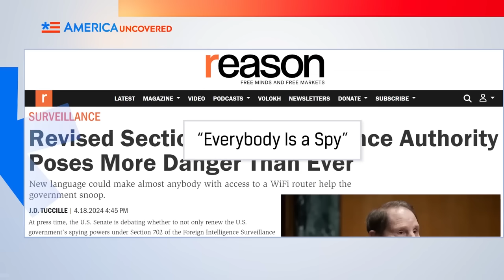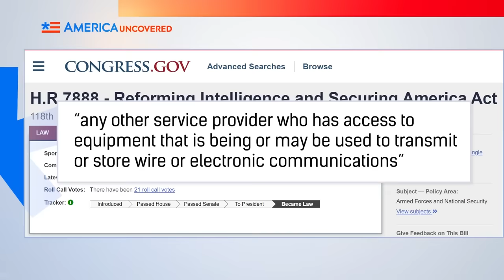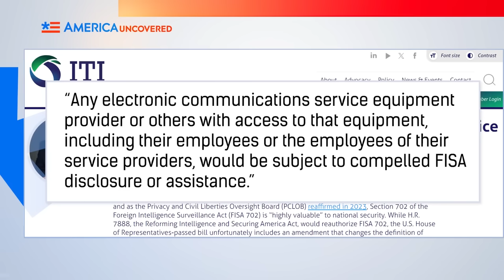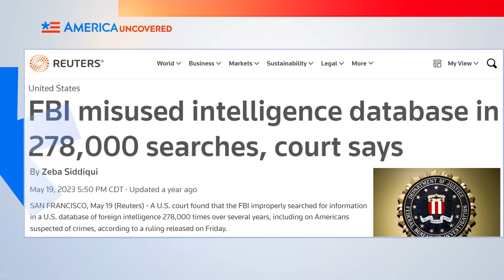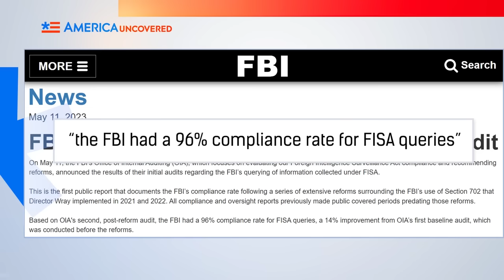США расширили закон о слежке за американцами [КарлсонТВ]